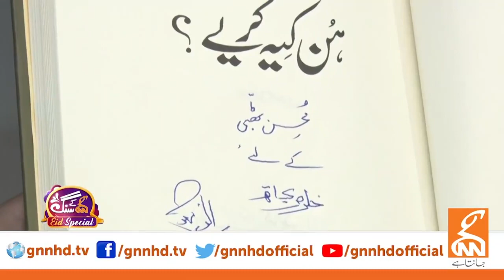A Surprising Talk By The Legendary Poet Anwar Masood | Exclusive interview | GNN Entertainment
Famous Personality Hina Niazi is hosting the show with her one of the best versatile nature